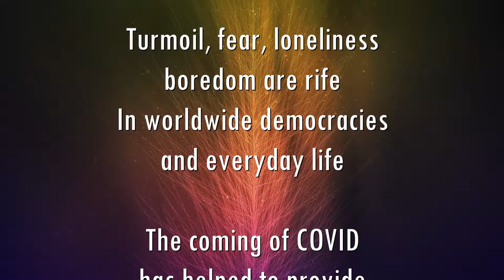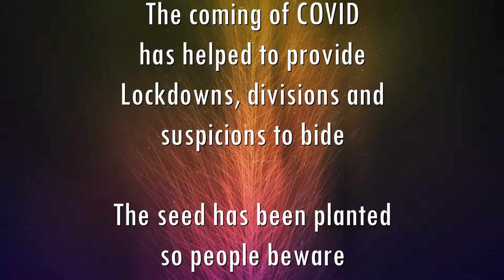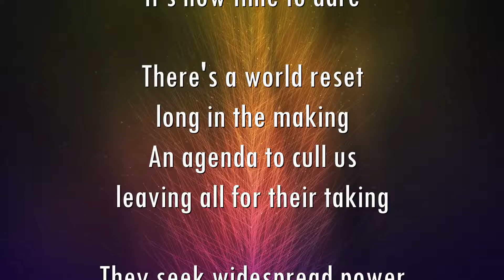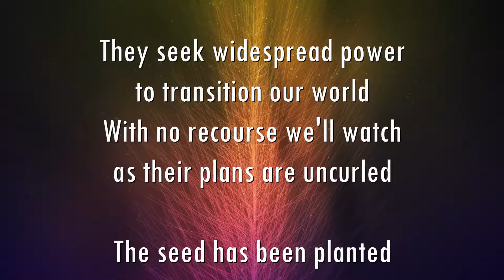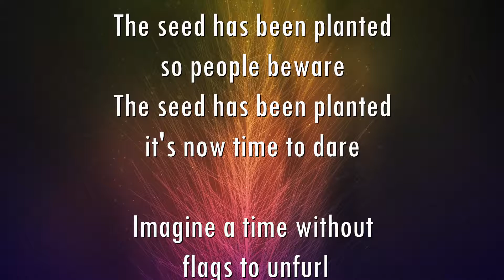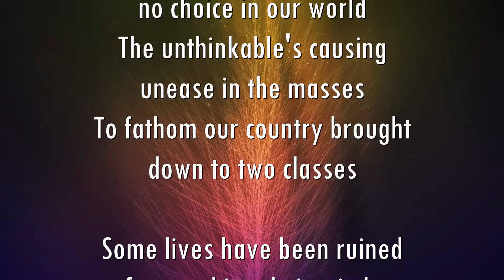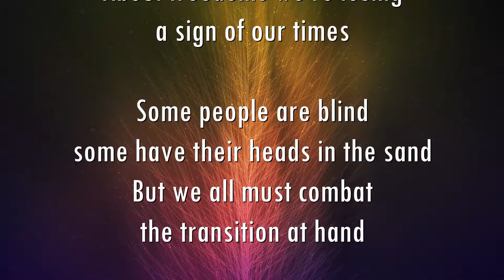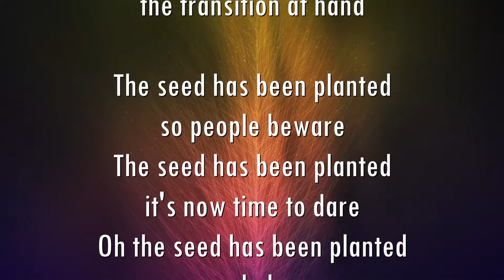The Seed Has Been Planted - Lyric Video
"The Seed Has Been Planted"
Words and Music by Diane and Jeff Richter
Performed by Jeff Richter (August 2021)

I've never been much into protest songs, but when Diane showed me a poem she had written, I decided to try my hand at writing a melody for it (...my first). Here is the result of our effort. Thank you for listening.